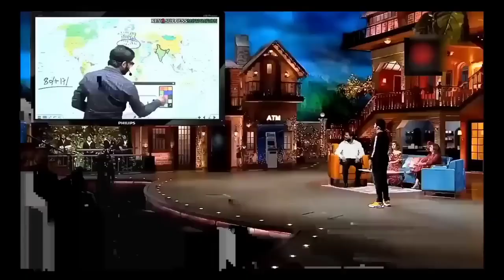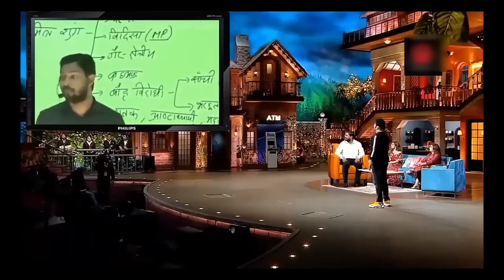Khan Sir kapil sharma show full episode। खान सर आये कपिल शर्मा शो में।Ep 294।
The kapil sharma show season-2 Ep 2941
Khan Sir Kapil Sharma Show Full Episode | 21AÍ Khan Sir Kapil Sharma Show#viral
name
Khan sir in Kapil Sharma show IKapil Sharma show! New episode 20231
Khan sir in kapil sharma show/ Khan sir aye kapil sharma show me/ Khan sir in kapil sharma show I Vivek bindra aaye kapil sharma show me Vivek bindra in Kapil Sharma show!
Khan sir aye Kapil Sharma show me
Khan sir in kapil sharma show 2023 Khan sir
Full episode of Khan sir in kapil sharma show kapil
sharma show in khana sir
Khan sir in kapil sharma show Full episode Khan sir in
Khan sir in kapil sharma show full episode
Full episode of Khan sir in kapil sharma show
Khan sir great performance in kapil sharma show
kapil sharma show in khana sir
Khan sir aye kapil sharma show 7 Jan Full episode
Khan sir in Kapil Sharma show I true words 700%|